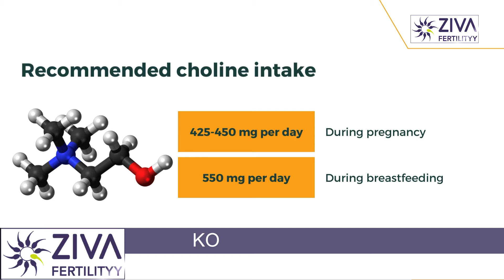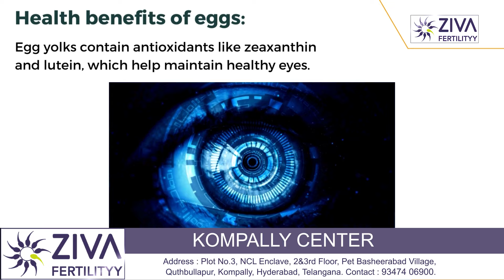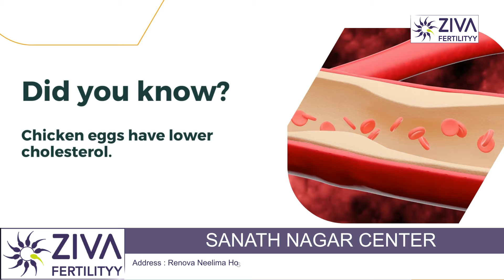Benefits Of Egg Consumption | Natural Ways to Boost Fertility | Dr C Suvarchalaa | ZIVA Fertility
Dr. C Suvarchalaa (Scientific Director, Masters in Clinical Embryology (Australia & UK, PhD (Genetics)) - Topic: "  Benefits Of Egg Consumption " - ZIVA Fertilityy English -  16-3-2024

Ziva's Success story:
1)  24+ Years of Experience
2)  Around 90% Success Rate
3)  10,200 ICSI Cycles
4)  2,200 IVF Cycles
5)  3+ Centers in Hyderabad